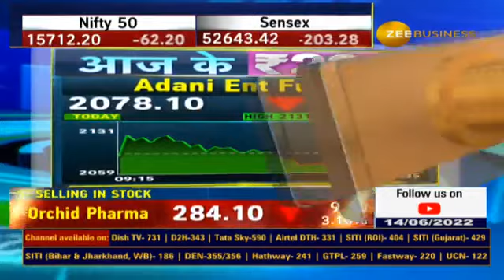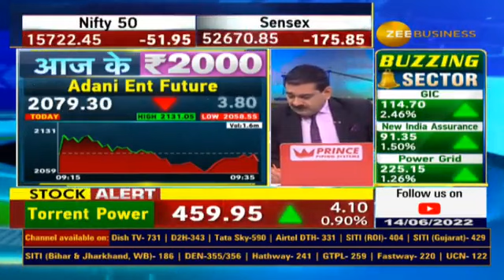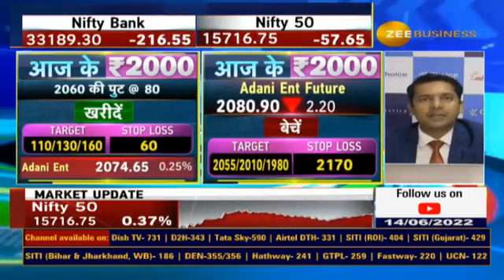Sell Adani Enterprises Futures Suggests Anil Singhvi, See the Triggers | Aaj Ke 2000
📊🔸किस ट्रिगर के चलते अनिल सिंघवी ने Adani Ent Fut को चुना बिकवाली के लिए?

जानें यहां..